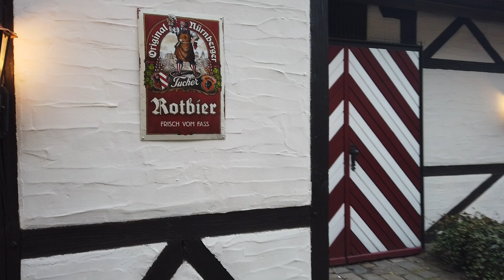Handwerkerhof Norimberga, piccolo quartiere dell'artigianato.